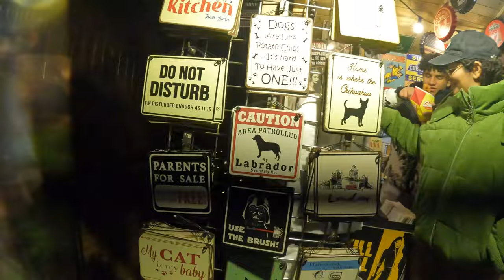🎄🎅🤶🦌 Navidad en London